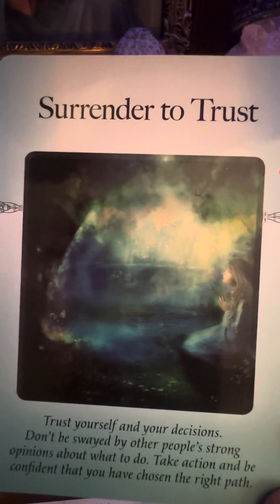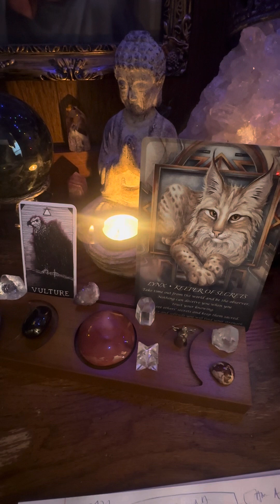A Reading For The Collective Energy With Animal Spirit a Totems Tarot, Oracle & Intuition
I noticed there is a weird background noise but the messages were still worth posting! ☮️❤️💡

I am available for private readings - please reach out.  😇